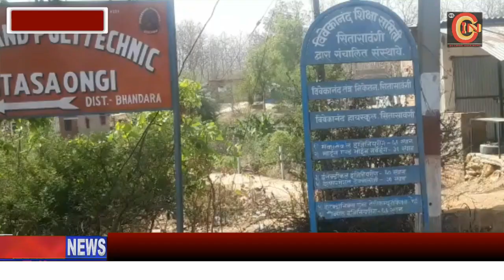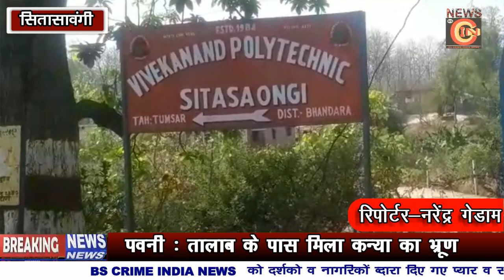गोबरवाही से सिहोरा-चांदपूर रोड हुआ खस्ताहाल !!!